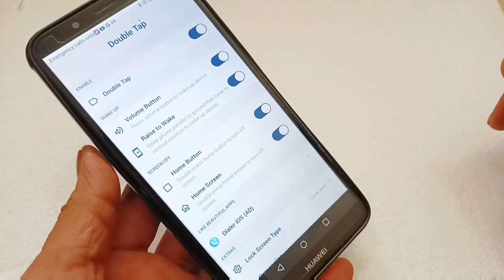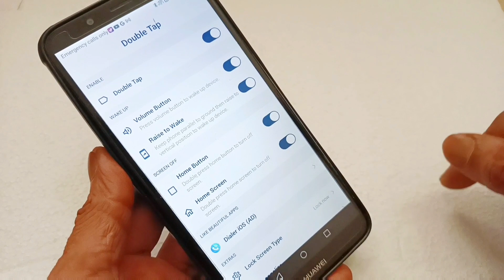ഫോണിന് പവർ ബട്ടൺ ഇല്ലെങ്കിലും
d